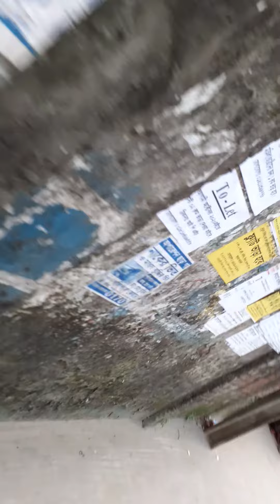মানবতার দেয়ালের মাধ্যমে ভিন্ন কিছু করার চেষ্টা করতে পারেন ,যেমন অামি পুরাতন কাপড় না দিয়ে,কলা দিলাম,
অপনিও চাইলে নিত্যপ্রয়োজনীয় জিনিস মানবতার দেয়ালে দান করতে পারেন ৷